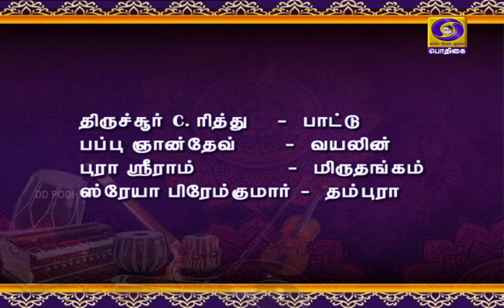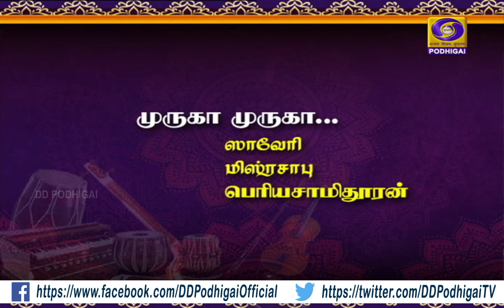PODHIGAIYIL MARGAZHI ISAI MAALAI | 11 - 01 - 2020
Trichur C.RITHU                :   VOCAL

PAPPU GYANDEV            :   VIOLIN

PURA SRIRAM                  :   MIRUDHANGAM

SHREYA PREMKUMAR   :   THAMBURA